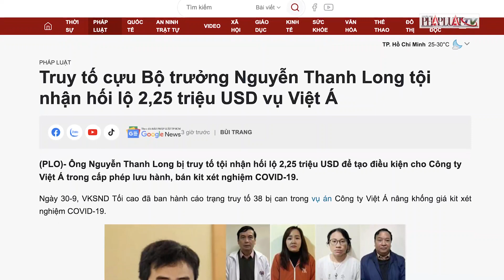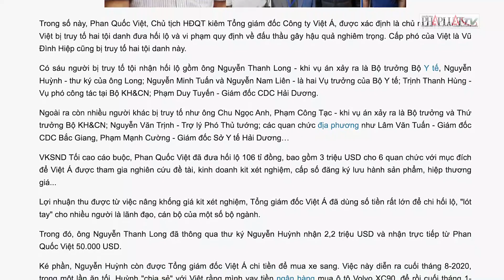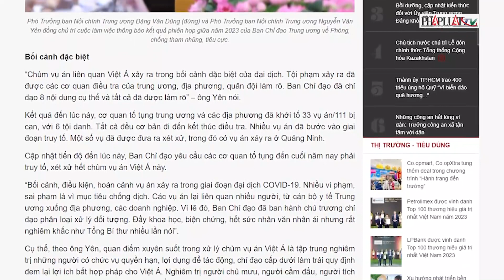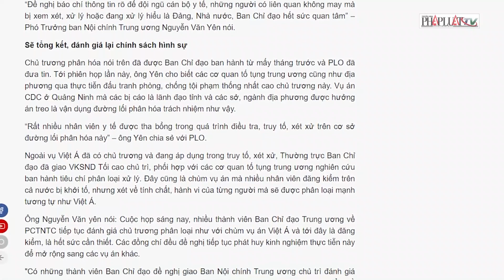Diễn biến mới đáng chú ý vụ Việt Á và cựu Bộ trưởng Y tế - PLO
Ông Nguyễn Thanh Long bị truy tố tội nhận hối lộ 2,25 triệu USD để tạo điều kiện cho Công ty Việt Á trong cấp phép lưu hành, bán kit xét nghiệm COVID-19.